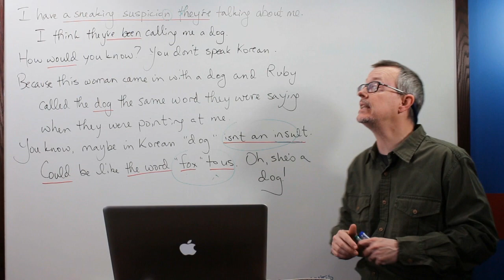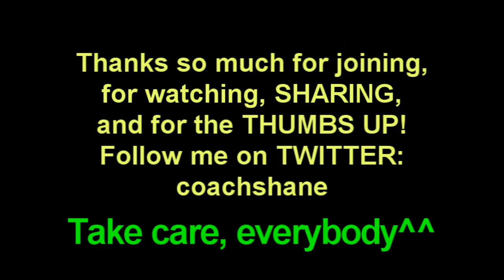Answers DD 266